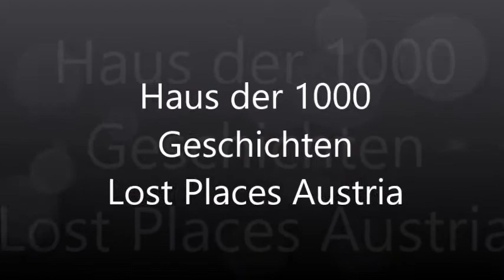Haus der 1000 Geschichten, Lost Places Austria, Urbex